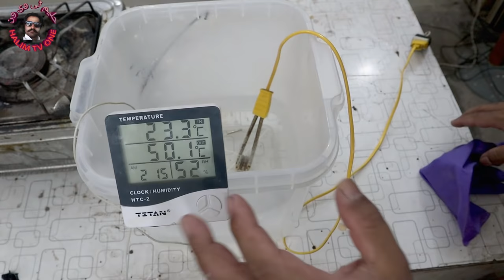How To Clean Old Stove At Home Only 0.09$ | Chola Saf krny ka asan tariqa sirf Rs.9 Ropy me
Caustic Soda buy from amazoon